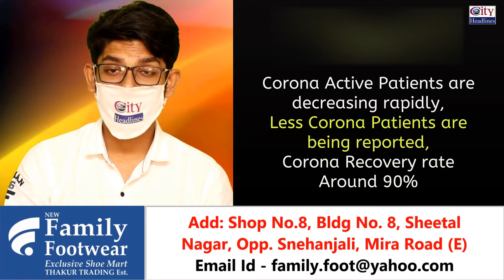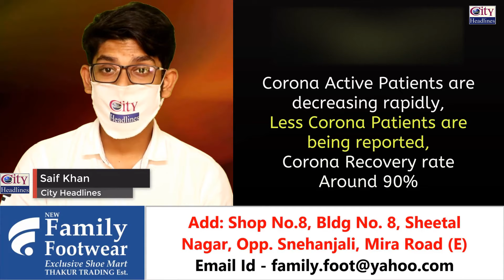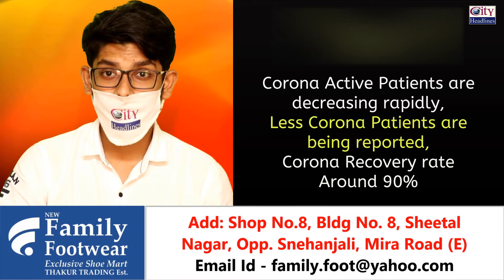Mira Bhayandar: Good News | Corona Recovery Rate Around 90%... Active Patients are Decreasing...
Mira Bhayandar on the verge of recovery:

1) Corona Active Patients are decreasing rapidly
2) Less Corona Patients are being reported.
3) Corona Recovery rate Around 90.